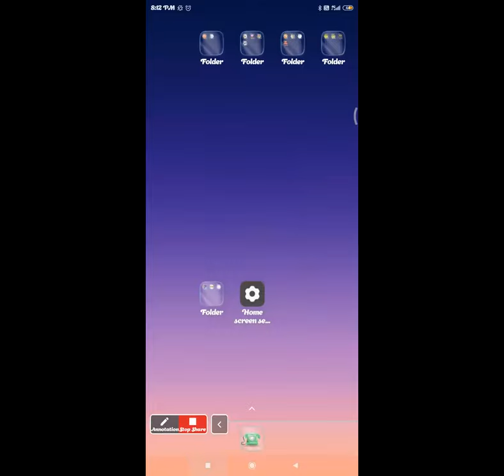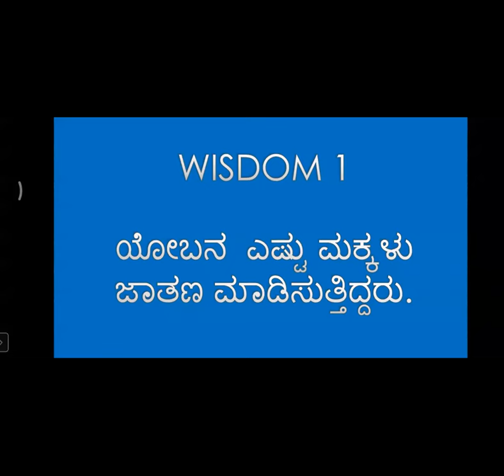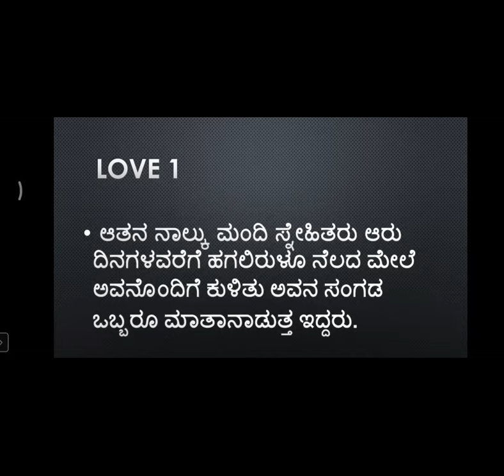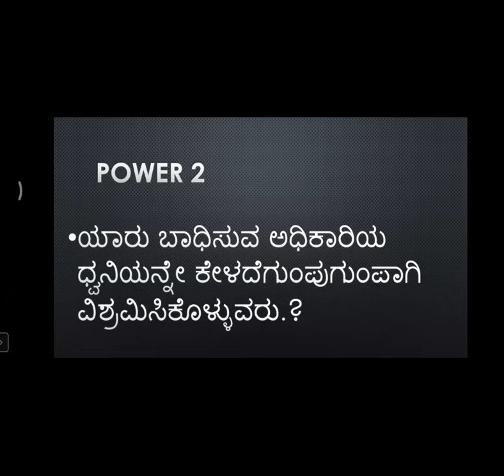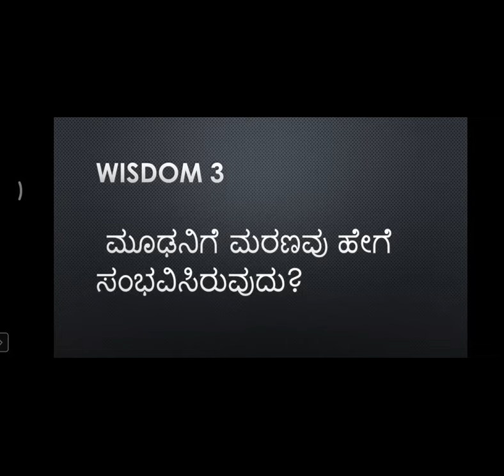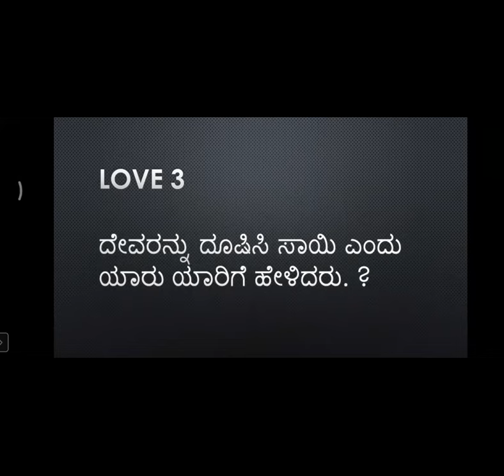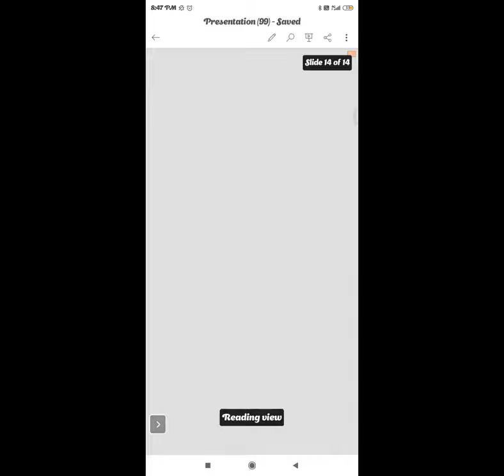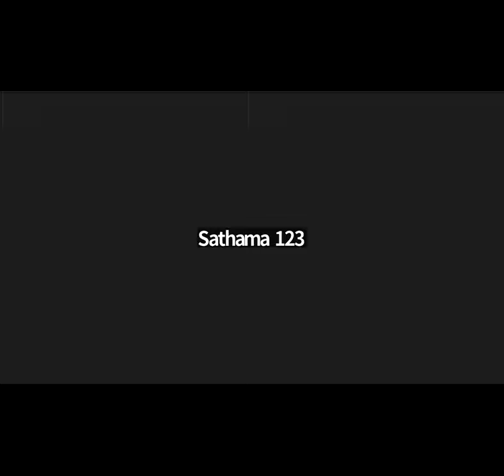Quiz - Job 1 - 5 chapter - Free Bible Study